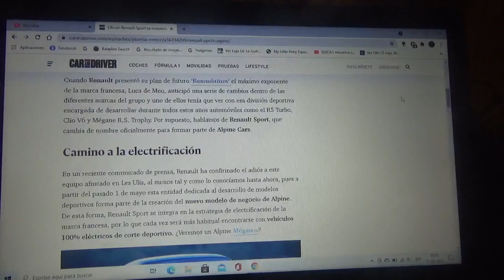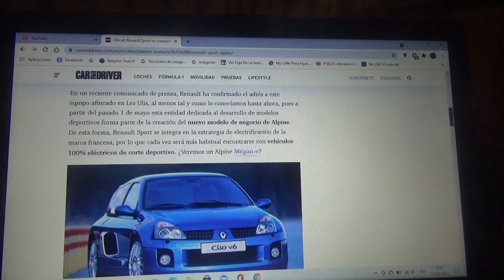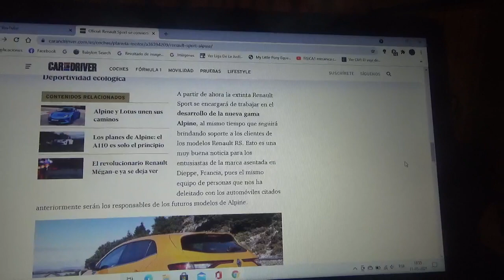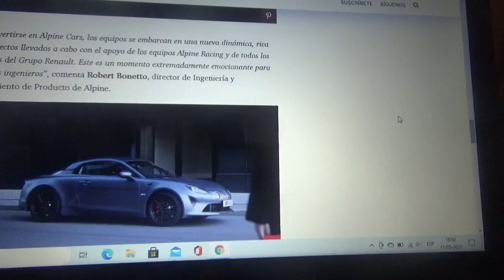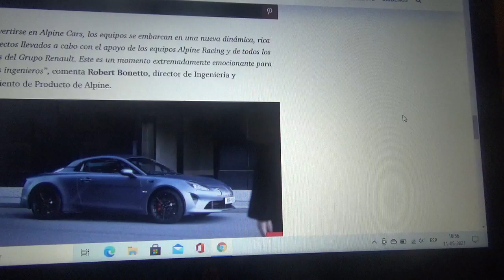Renault Sports pasará a llamarse Alpine Cars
La filial encargada de los vehículos mas deportivos de la automotriz francesa ahora tendrá el nombre de Alpine Cars